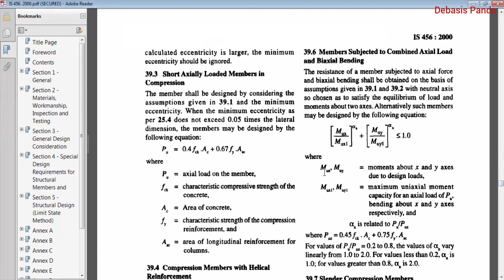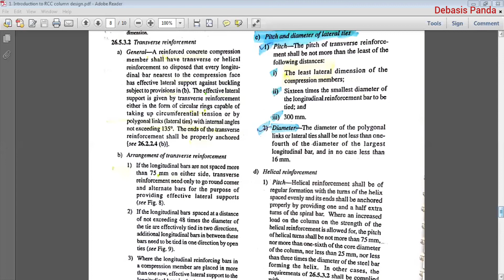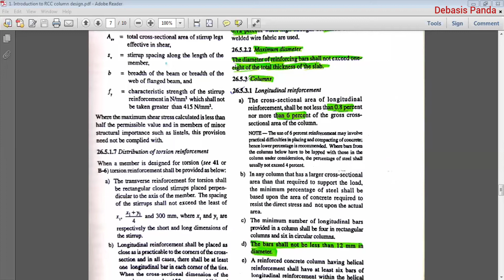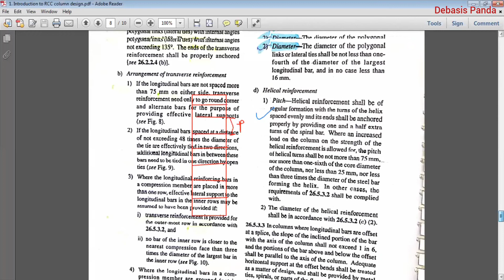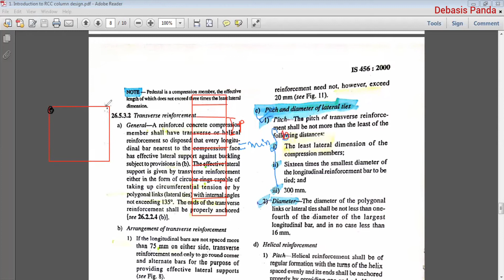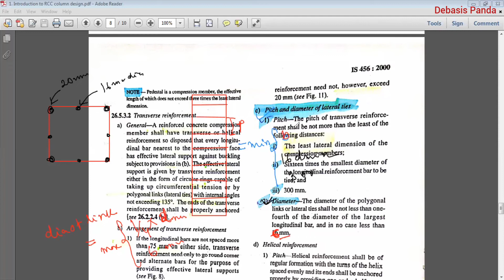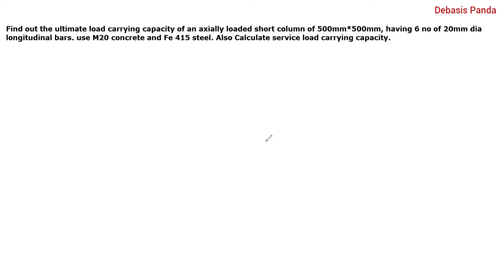AXIALLY LOADED SHORT RCC COLUMN | IS456 SPECIFICATIONS | LOAD-CARRYING CAPACITY| LEC 45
IN THIS VIDEO LECTURE, THE FOLLOWING TOPICS HAD BEEN DISCUSSED IN DETAIL.

--AXIALLY LOADED SHORT RCC COLUMN WITH LATERAL TIES AS PER IS 456.

--LOAD CARRYING CAPACITY OF AXIALLY LOADED SHORT RCC COLUMN WITH LATERAL TIES AS PER IS 456

--SOLVED EXAMPLE OF ULTIMATE LOAD-CARRYING CAPACITY OF AXIALLY LOADED SHORT RCC COLUMN WITH LATERAL TIES AS PER IS 456

TOPIC- DESIGN OF RCC COLUMN.
TEACHER- DEBASIS PANDA.

DESIGN OF RCC DOG LEGGED STAIRCASE AS PER IS 456 & SP 16 USING LSM | LEC 43 | RCC|